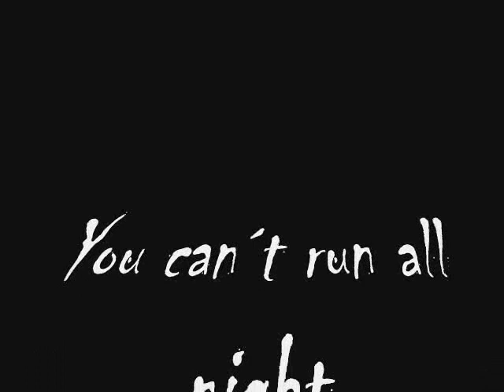Hugo Cázares vs Ivan Calderón Highlights